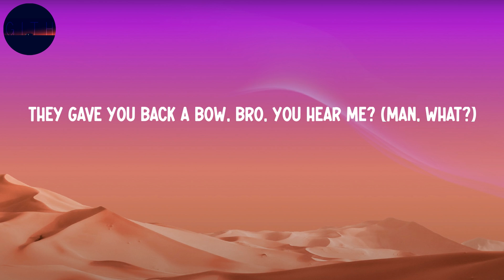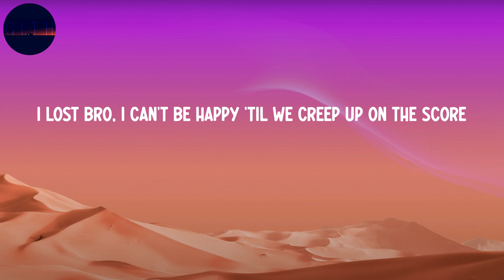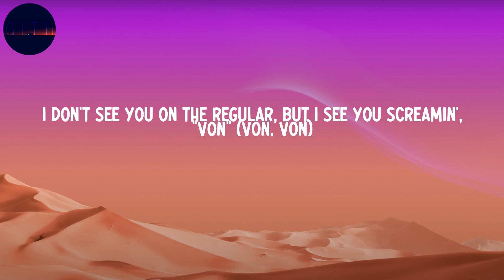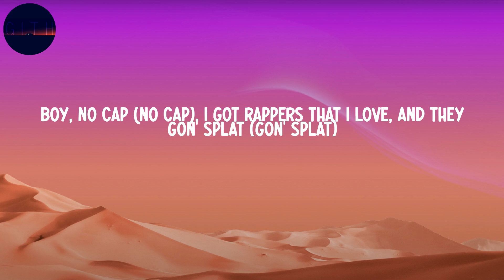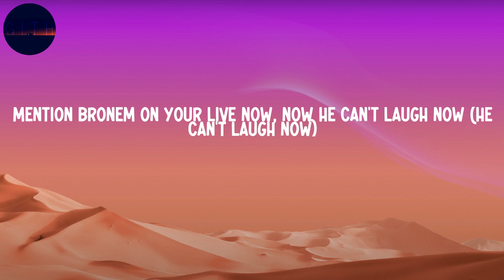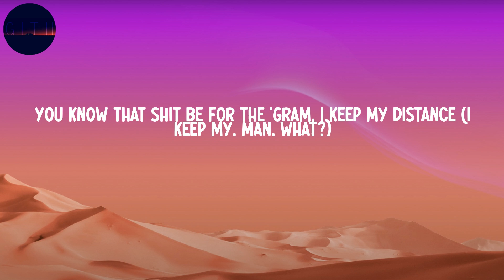Lil Durk - Pissed Me Off (Lyrics)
Lil Durk - Pissed Me Off

Lyrics:
(Wait, Matthew did you make this?)
Long live DThang, nigga
They gave you back a bow, bro, you hear me? (Man, what?)
Why you niggas postin' son-son? Why you niggas postin' True?
Uh, uh, but I see you screamin' (Von, Von, Von)
Boy, no cap (no cap), I got rappers that I love, and they gon' splat (gon' splat)
If I die, just don't lie, man, you niggas better slide (you niggas better slide)
If you can't get the main nigga, then you better get his guy (grrah)
I pop pills until I pass out, I'm 'bout to crash out ('bout to crash out)
Mention bronem on your Live now, now he can't laugh now (he can't laugh now)
And my favorite gun the switch, you know that shit a kind now (brr, brr)
Foenem slide the next day, this shit cannot die down
Oh, he got switches, oh, he got bitches? (He got bitches?)
You know that shit be for the 'Gram, I keep my distance (I keep my, man, what?)